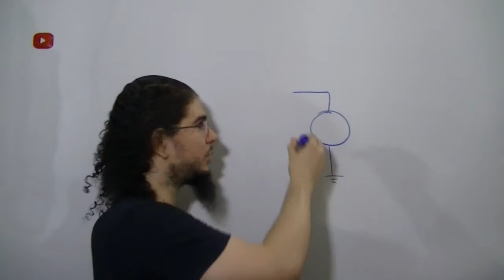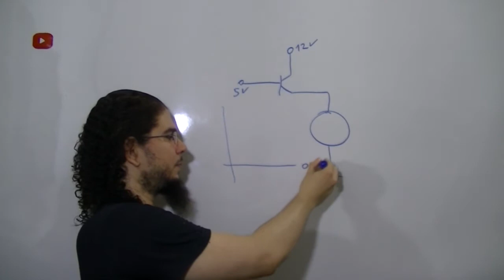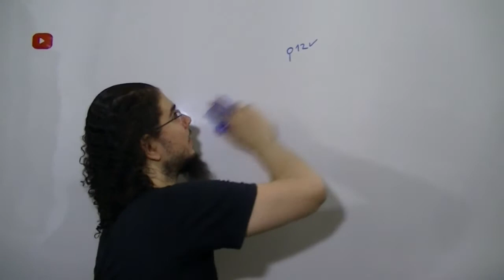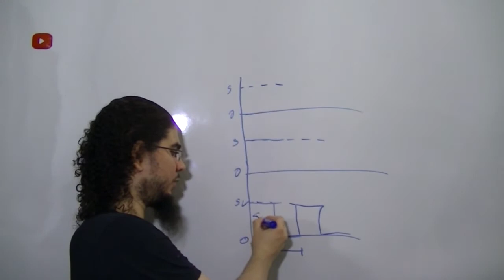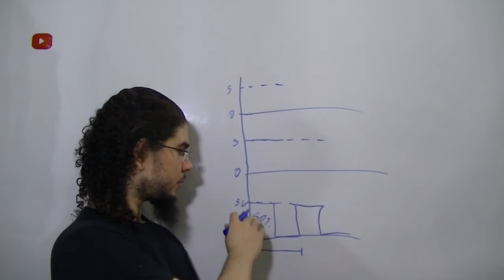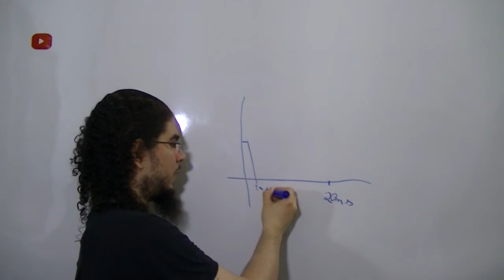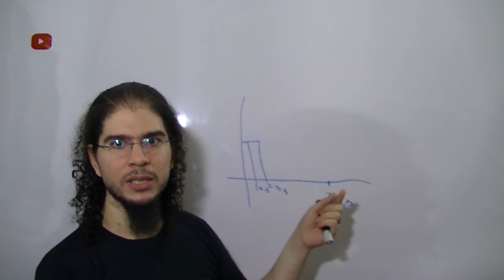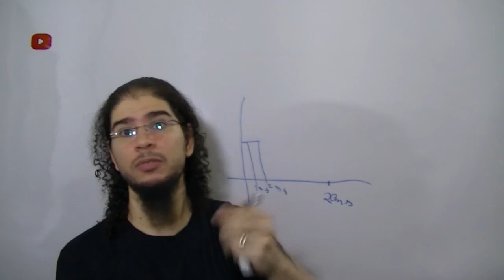Teoria: PWM e Pulso de Servo